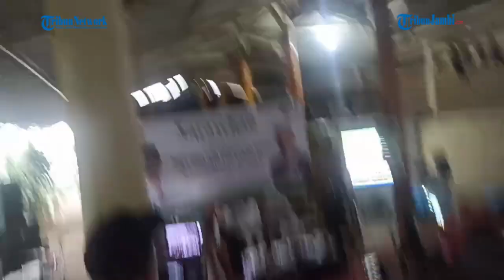Kedatangan Sandiaga Uno ke Pertanian Terpadu di Karawang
(ian)